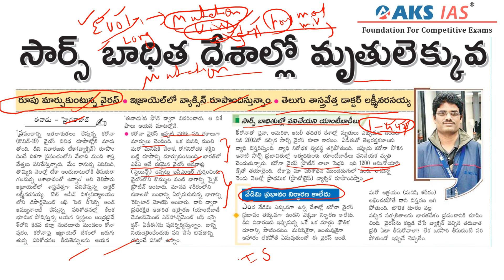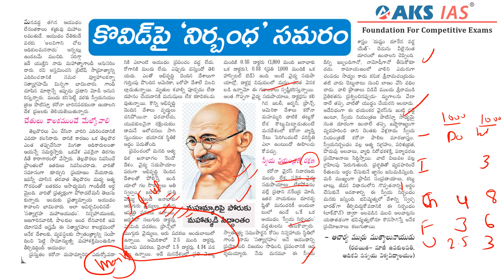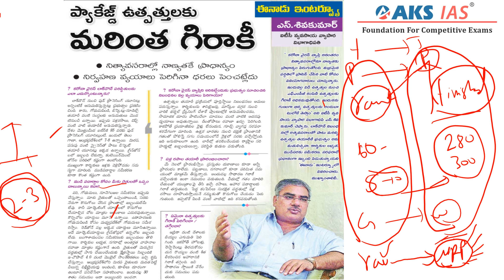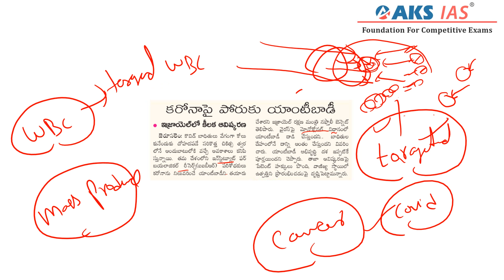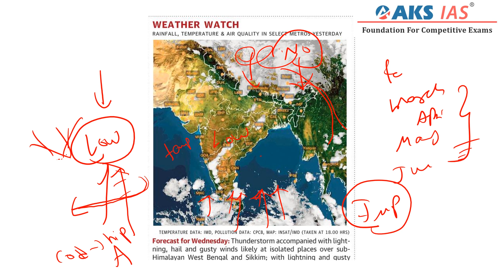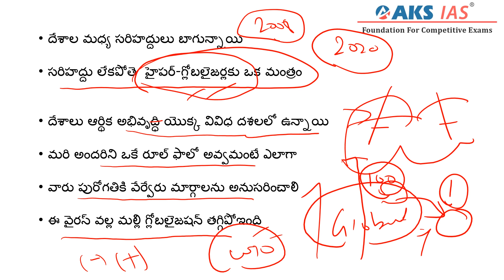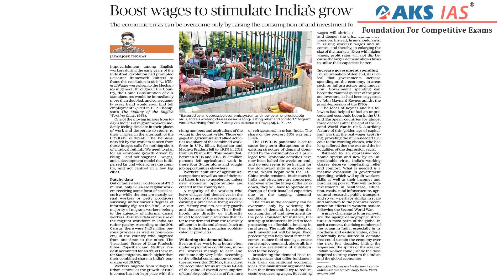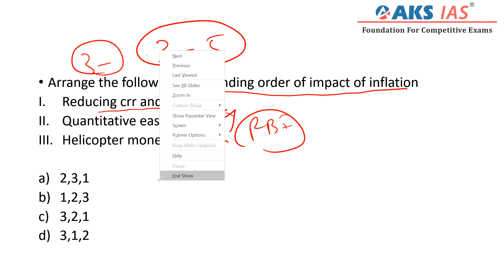Eenadu | Hindu Daily Current Affairs Analysis 6th May | AKS IAS